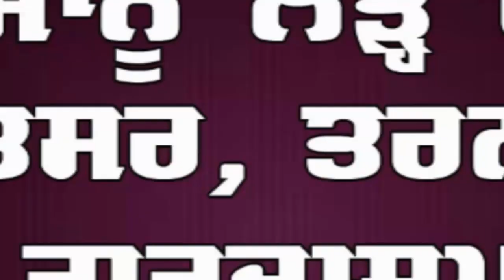ਅਚਾਨਕ ਬ੍ਰੇਕ ਮਾਰਨ ਨਾਲ ਵਾਪਰਿਆ ਹਾਦਸਾ, ਡਰਾਇਵਰ ਸਮੇਤ 12 ਲੋਕ ਗੰਭੀਰ ਜ਼ਖਮੀ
ਕਾਰ ਦੇ ਅਚਾਨਕ ਬ੍ਰੇਕ ਮਾਰਨ ਨਾਲ ਬੱਸ ਨੇ ਖੋਇਆ ਸੰਤੁਲਨ, ਡਰਾਇਵਰ ਸਮੇਤ 12 ਲੋਕ ਜ਼ਖਮੀ